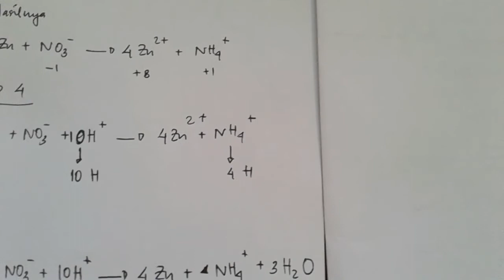Soal Kimia tentang Penyetaraan Reaksi Redoks dengan metode setengah reaksi soal no 2 dan 3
Bagi teman-teman semuanya jika membutuhkan guru les kimia buat kelas X, XI, dan persiapan UN kelas XII silahkan komentar aja (khusus buat daerah jakarta, bintaro, bsd, tangerang selatan) dan juga menyediakan layanan menjawab soal2 by WA juga buat semua wilayah, terima kasih.

Jangan pernah bosan untuk belajar#